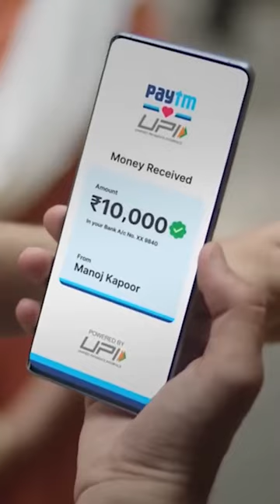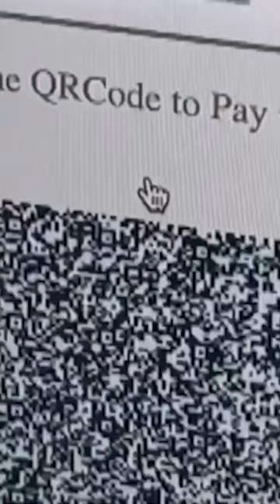ভারতের UPI, এখন বিশ্বব্যাপী!MODI